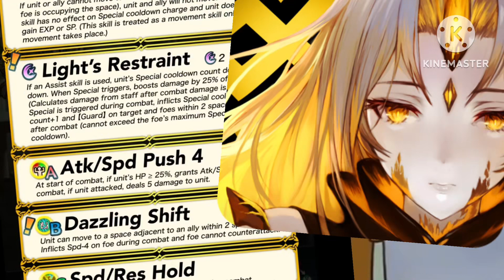Radiant Dawn Banners are FINALLY Back!! | Fire Emblem Heroes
New heroes from Radiant Dawn are back including Ascended Elincia, but where’s the Dawn Brigade? Or Male Alear?